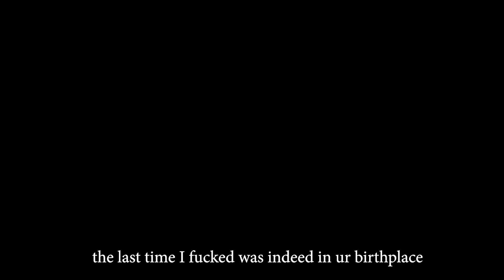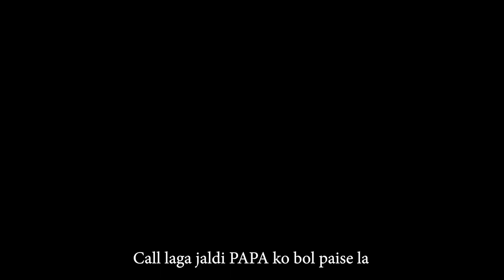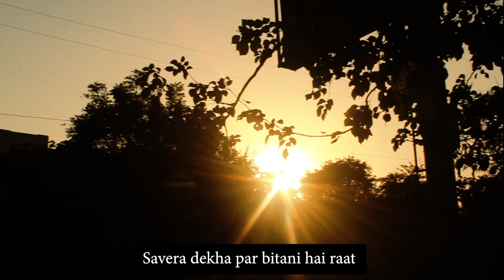VENMUS - FAISLA FT. LIL BHAVI | PROD. BY ROFFLALA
FAISLA
VENMUS X LIL BHAVI
Hope you guys enjoyed the song,

Audio Mixing and Video Editor - VENMUS

Audio Editing Software used - FL Studio 20
Video Editing Software used - Adobe Premiere Pro & Adobe After Effects
Graphic Editing Software used - Adobe Photoshop 2020 CC